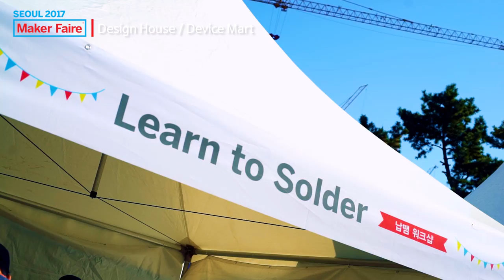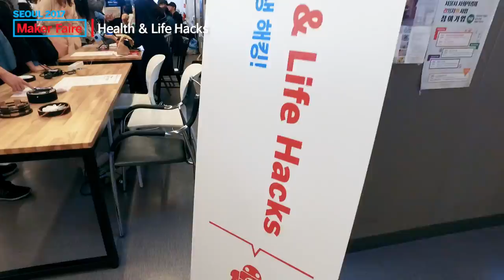메이커 페어 서울 2017 / Maker Faire Seoul 2017 - [블로터/Bloter]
현장 스케치 영상입니다.